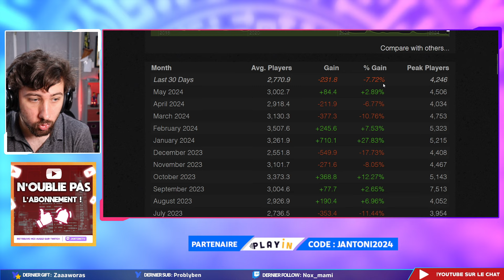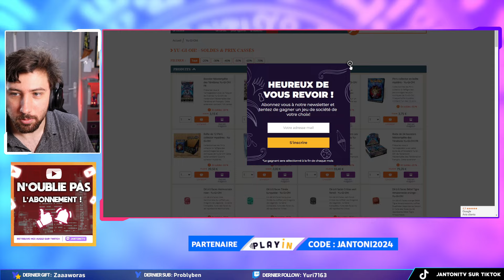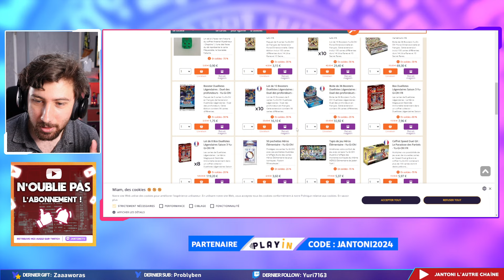Que donne BUSTER BLADER en Rush Duel ?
Buster Blader est disponible sur le Rush Duel et on espère bien trancher du DRAGON avec ce nouveau deck !

Rediffusion du 27 juin 2024